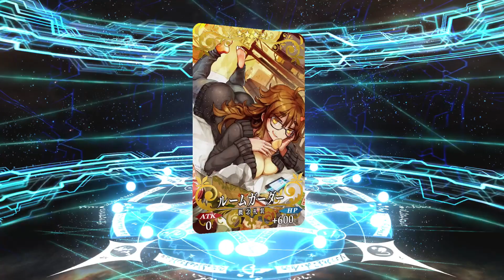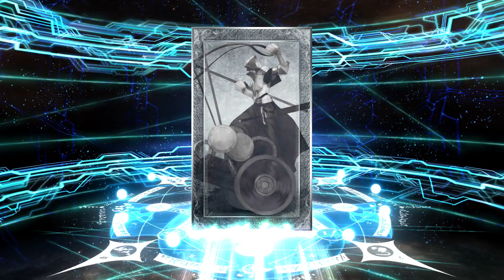Just Falling Victim to Another Bait Banner [FGO JP]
Van Gogh / ヴァン・ゴッホ JP Rate up